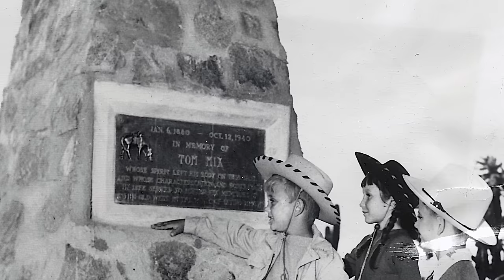The Tom Mix Supercharged Cord and the Man who Restored it to its Former Glory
Thanks to @airmajormedia for their wonderful work on this video

I wore the biggest Tom Mix hat I have to interview the man who refurbished the 1937 Cord 812 Supercharged Phaeton Cord Mix was driving when he was killed. In addition to great stories about the car, at the end of the interview Bob White said, "You ready to go for a ride?" And Boy Howdy, that is exactly what we did. It was, as they say, a hoot-and-a-half!

Bob Boze Bell is known as America's Western Storyteller. He is an artist, author, writer and serves as executive editor of True West magazine. Bell is a popular, sought-after figure in television documentaries about the Old West, appearing as an expert in dozens of Wild West history shows. Bell won an Emmy Award as Executive Producer of the PBS special, Outrageous Arizona, a zany look at the state's centennial, that he also wrote and helped direct. As an author, Bell has brought to life Billy the Kid, Geronimo, Doc Holliday, Wyatt Earp and Wild Bill Hickok in his best-selling Illustrated Life and Times series. His books Classic Gunfights I, II and III are must-reads about the most important Old West gunfights. Bell’s Bad Men is now in its fourth printing, while his illustrated autobiography, The 66 Kid: Raised on the Mother Road, gives personal insight into the passions that have driven him on his lifelong quest to interpret the history of the American West for audiences around the world.